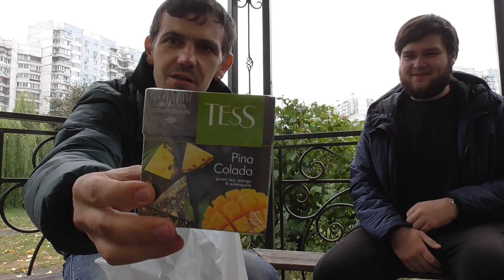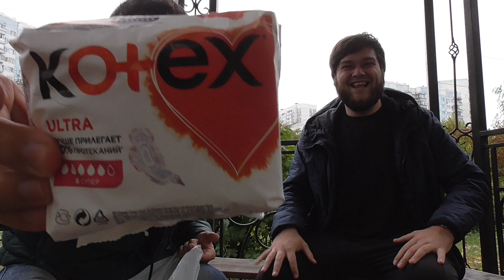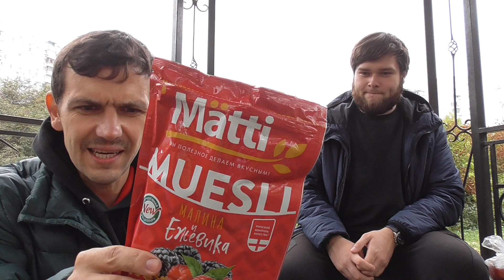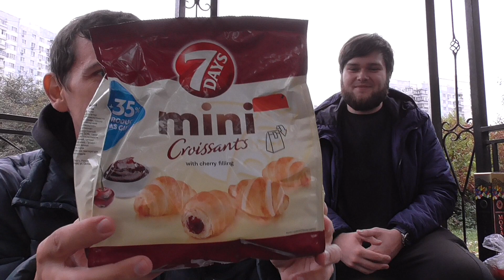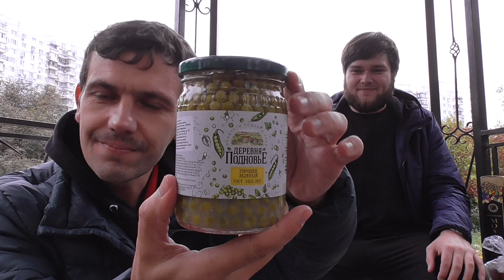ДВЕ БОЛЬШИЕ СУМКИ ПРОДУКТОВ ИЗ SPAR ОТ АЛЕКСАНДРА СЕМАКИНА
18 сентября 2022 года я встретился в Москве, с коллегой стримером, c очень добрым и с очень хорошим человеком, из города Саранск с Александром Семакиным, и его другом Батей из Москвы, мы сняли для вас интересное видео, и показали классные продукты из Spar, которые мне Саша подарил от души, всем подписчикам, моим фанатам и донатерам, спонсорам, огромное человеческое спасибо, за материальную помощь, желаю всем крепкого здоровья
Вы можете у меня заказать недорого видео привет или поздравления!